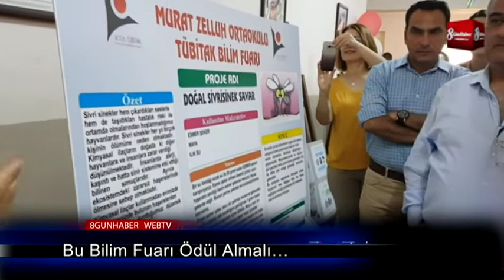Bu Bilim Fuarı Ödül Almalı… 17 Mayıs 2019 8gunhaber 1